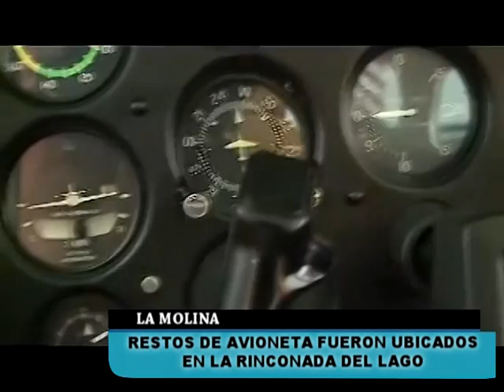LA MOLINA RESTOS DE LA AVIONETA FUERON UBICADO EN LAGO LA RINCONADA